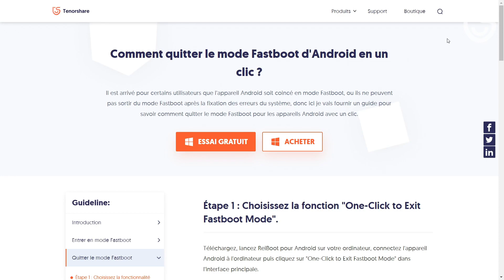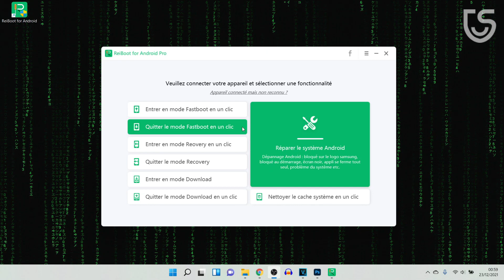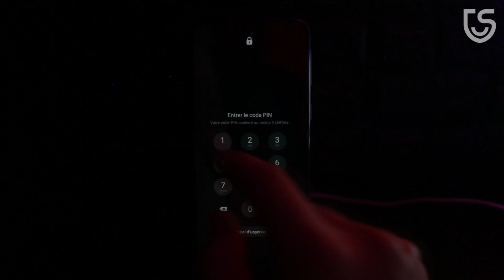[Méthodes gratuites]1-Click pour quitter le mode Fastboot sur un appareil Android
Dans cette vidéo, vous apprendrez comment sortir du mode Fastboot sur Android en un clic.

Si vous rencontrez des difficultés pour quitter le mode Fastboot sur votre appareil Android, vous êtes au bon endroit. Dans cette vidéo, nous allons vous montrer comment sortir facilement du mode Fastboot en seulement quelques étapes simples.

Le mode Fastboot est souvent utilisé pour flasher des fichiers système ou installer des mises à jour sur les appareils Android. Cependant, il peut parfois être difficile de sortir de ce mode, surtout si vous êtes nouveau dans le domaine de la technologie. Heureusement, nous sommes là pour vous aider.

Dans cette vidéo, nous allons vous guider étape par étape pour sortir du mode Fastboot en toute sécurité.

Nos conseils vous permettront de sortir du mode Fastboot en un rien de temps, sans endommager votre appareil. Alors, si vous cherchez à quitter le mode Fastboot ou à supprimer le verrouillage de l'écran, cette vidéo est faite pour vous.

Tenorshare ReiBoot pour Android permet également de :
* Entrer et sortir du mode Fastboot Android en un seul clic -Totalement gratuit.
* Entrer et quitter le mode de récupération Android - Gratuit et simple.
* Résoudre plus de 50 problèmes du système Samsung comme le blocage du logo Samsung, le plantage de l'application, l'écran noir, etc.
* Prend en charge plus de 600 téléphones et tablettes Android.